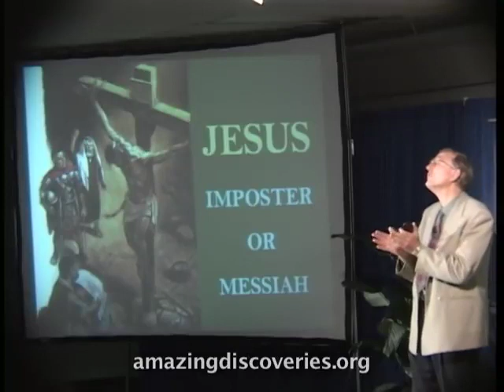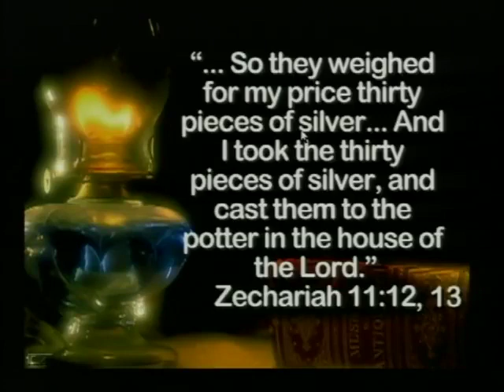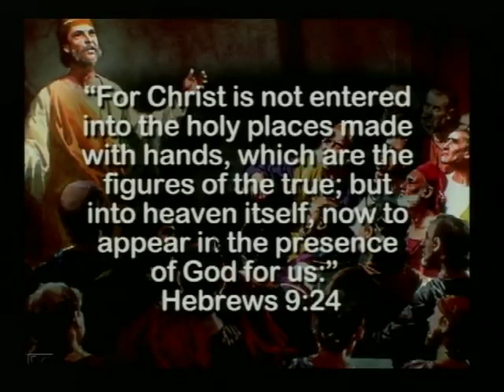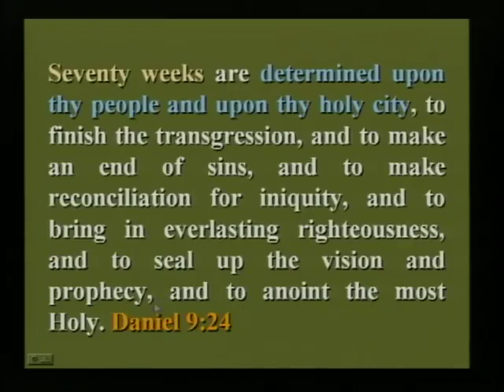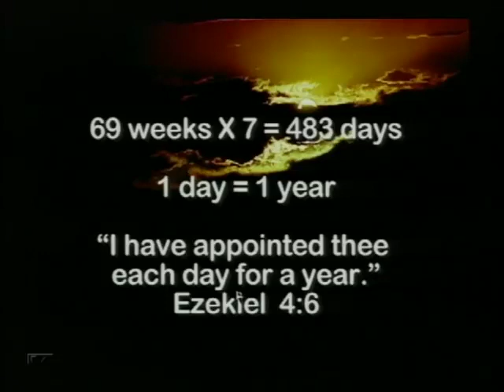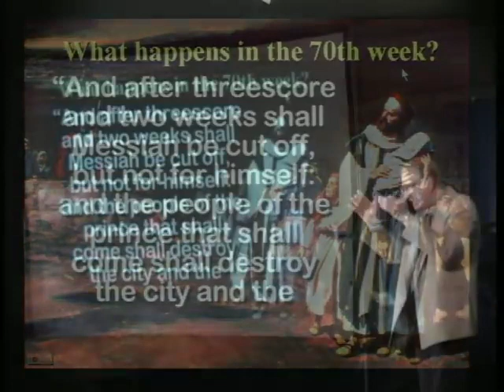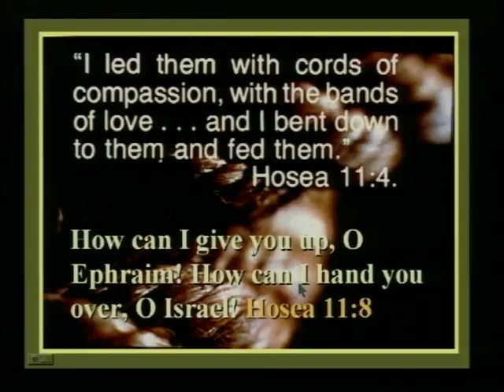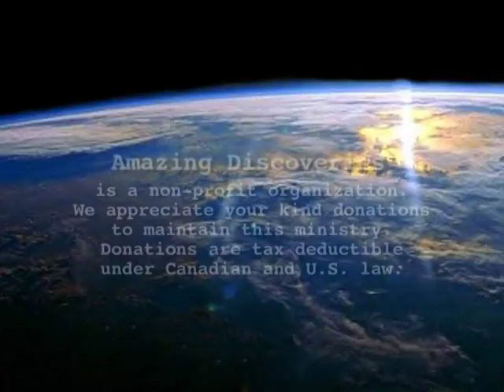Jesus Christ Just Another Man or Son of God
Who is Jesus? Does He measure up to the Messianic prophecies of the Bible? Is Jesus God? Learn about the 70 weeks of Daniel, a prophecy that pinpoints the date of Messiah’s appearance and find out about the rabbinical curse that threatens those who would calculate the date.  Explore  the astronomical odds against one man fulfilling even just a few of the hundreds of Messianic prophecies.  Professor Walter Veith unravels the ancient prophecies about the Messiah and compares them with the life, death, and resurrection of Jesus. Consider the evidence and decide for yourself.

Intro [00:00]
Claims By Jesus  [1:10]
Scientific Probability of Prophecies Fulfilled by Jesus [3:00]
Prophecies Concerning Jesus [4:11]
Historians On Jesus [15:22]
Sanctuary Points to Christ [17:12]
Equality of all / One way of Salvation thru Jesus Christ [19:05]
Speaks on Multiple Daniel Verses That he will cover later lectures [19:44]
70 Week Prophecy [26:03]
Rabbinic Curse [27:30]
70 Week Prophecy (cont'd) [29:00]
What Happens on the 70th week? [42:32]
Prophecies of Rejection [49:30]
What does the veil torn in two represent? [51:43]
What Happened in 34 AD? [53:17]
Cleansing of the Sanctuary [54:49]